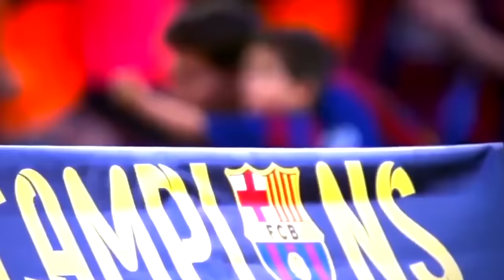MERCI, LÉO MESSI.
Épisode spécial suite au transfert de Léo Messi au Paris-Saint-Germain.

"Le paysage footballistique a définitivement changé suite au transfert de l’argentin dans la capitale française. Pour le bien de certains, pour le mal de beaucoup d’autres. Gerard Pique l’a dit cette semaine “Après ce transfert, rien ne sera plus jamais comme avant”. Barcelone pleure, Paris sourit, le football pleure, l’argent pourrit."